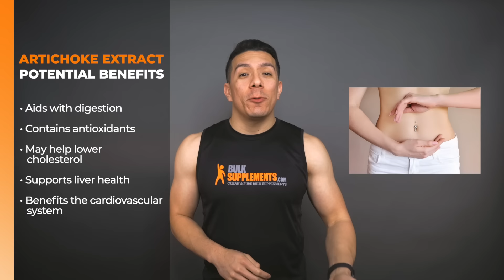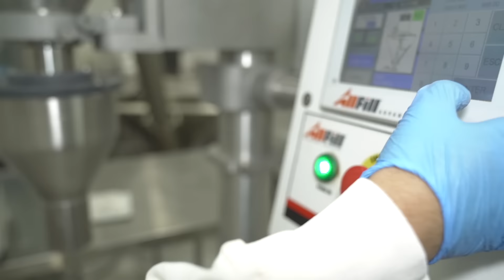Artichoke Extract Powder - Benefits and Dosage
In this video we review Artichoke extract powder as a supplement. Artichoke is known as a food ingredient but it is also one of oldest medicinal plants used by ancient Romans. Artichoke contains anti-oxidants, and may support the liver, aids digestion, help lower cholesterol, and can even benefit the cardiovascular system.

Additionally, in this video we review the recommended dosage along with source where you can purchase the product: